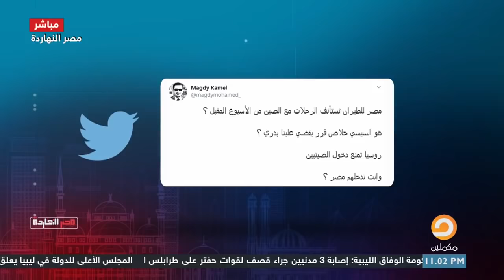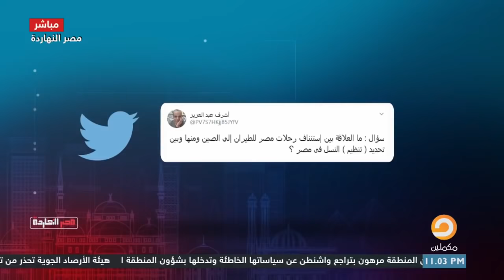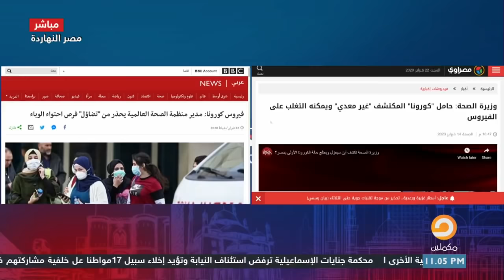السيسي يقوم بإحضار كرونا إلى مصر عن طريق الطائرات